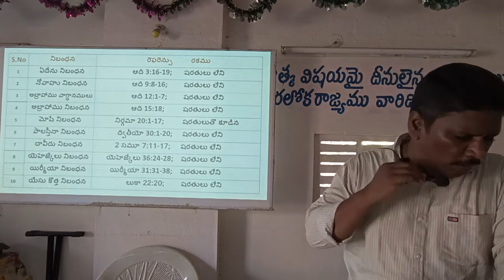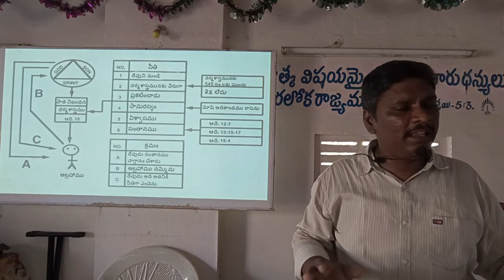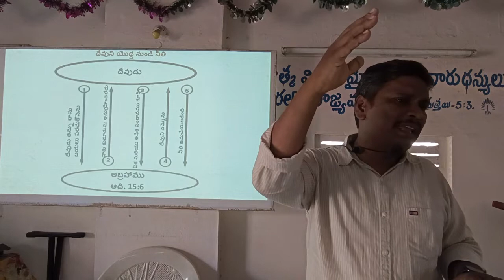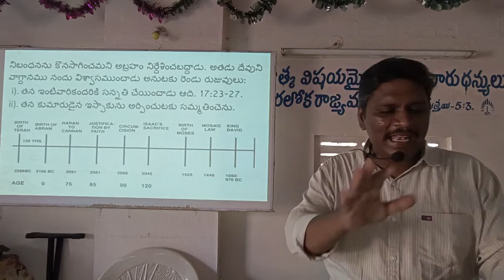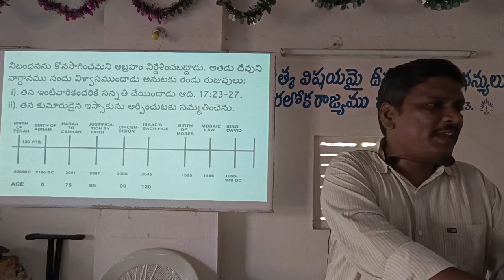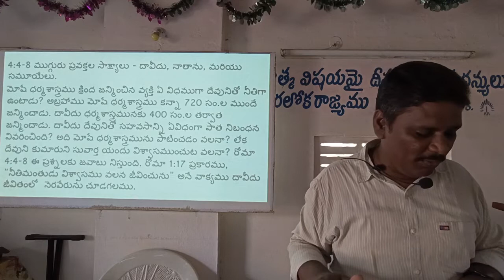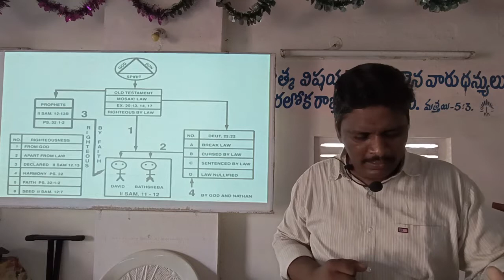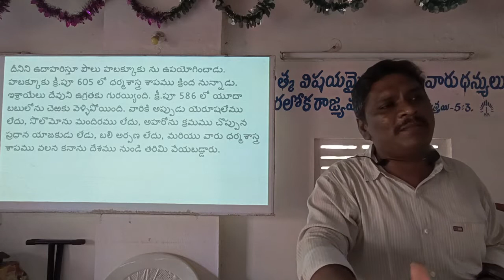విశ్వాస సంబంధమైన నీతికి ఉదాహరణలు - అబ్రాహాము, దావీదు // రోమా పత్రిక ధ్యానములు // 4వ అధ్యాయము.